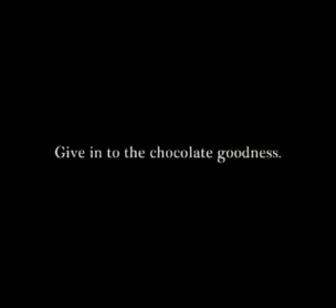record guines de no pestañar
una japonesa k x nada deja de pestañar hasta k miren lo k la hizo perder. jajaja